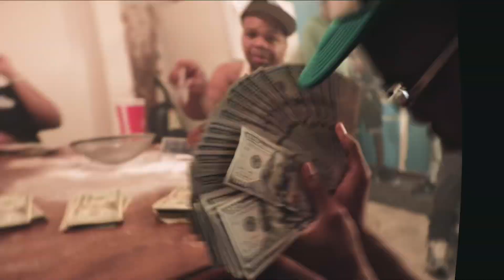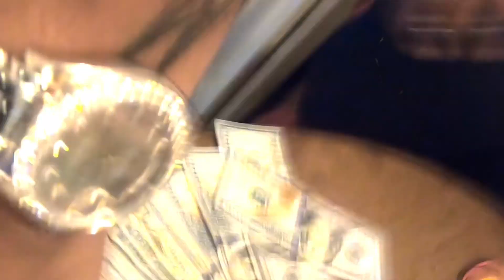RingBoy Pablo - Behind Tent “Music Video”